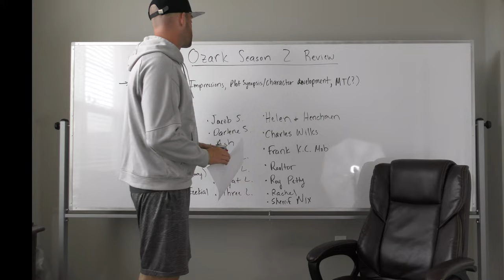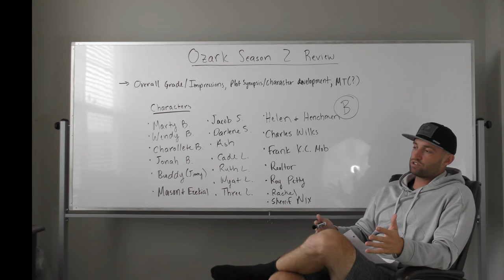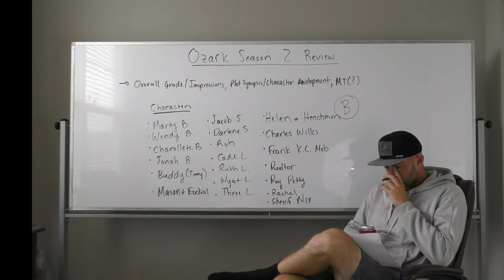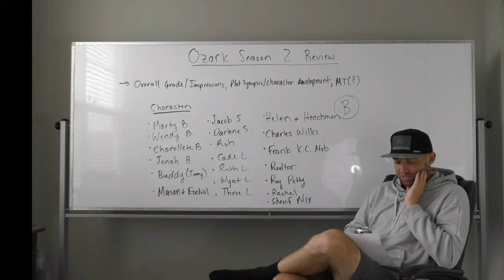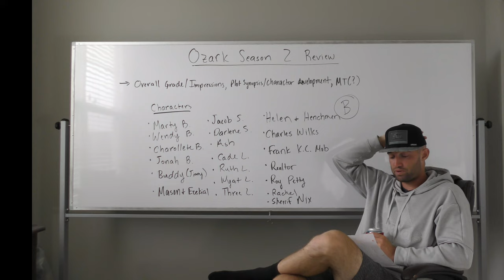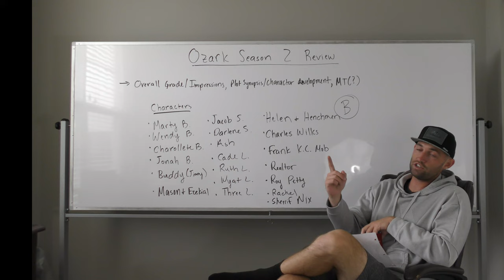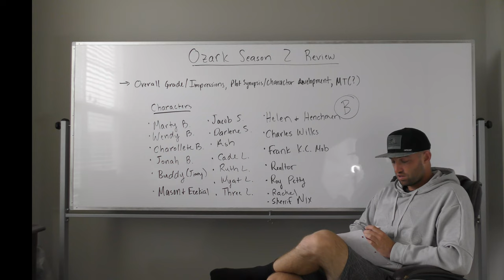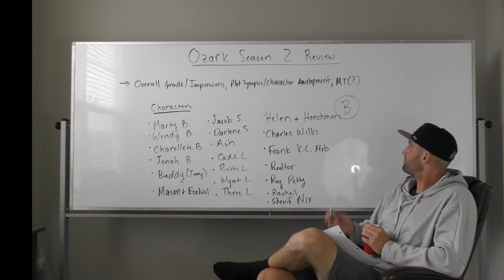Ozark Season 2 Review